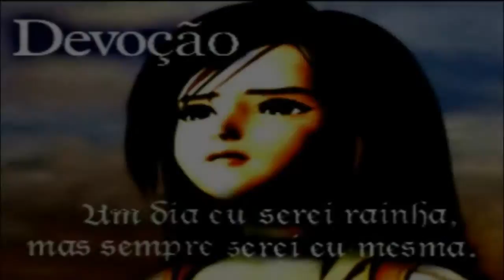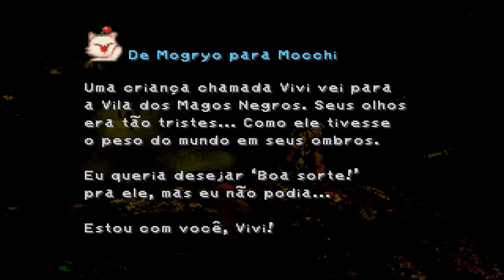Let's Play Final Fantasy IX Episódio 51 - A antiga Arvore de vida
De volta agora que exploramos o máximo possível a casa de Eiko vamos para a arvore da vida e la descobrir alguns segredos.